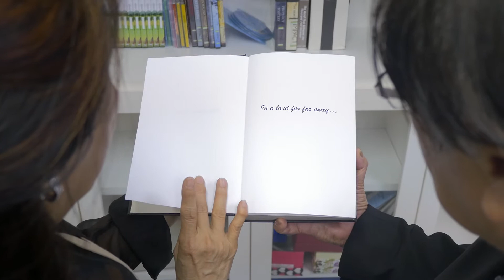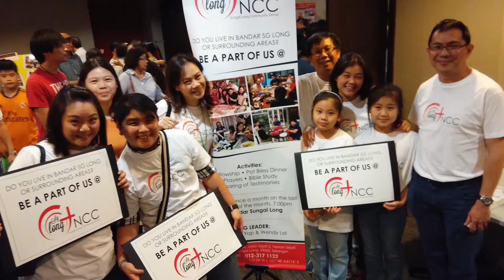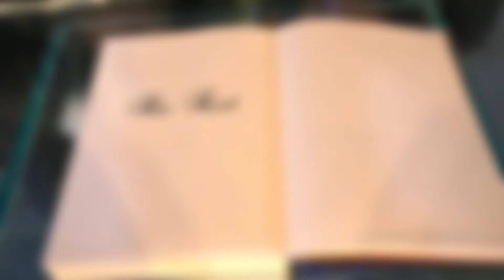tNCC Per7ection Anniversary Celebration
Celebrating 7 years of Jesus' goodness and grace!